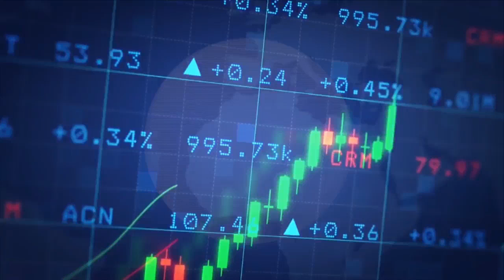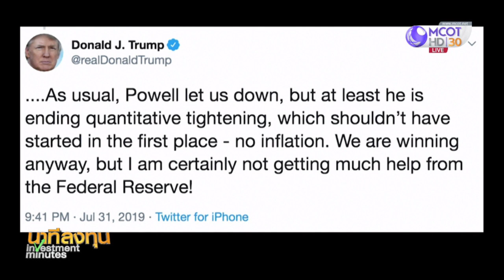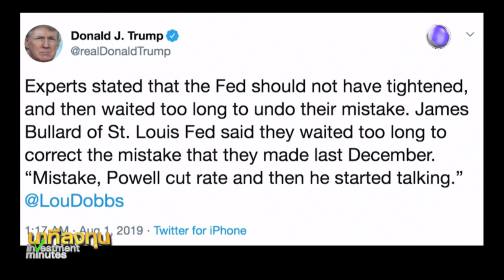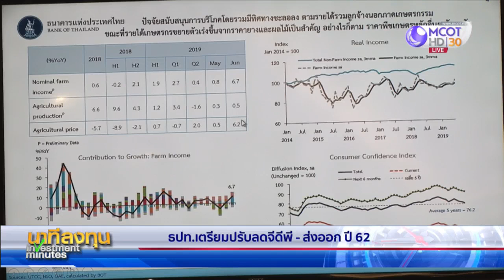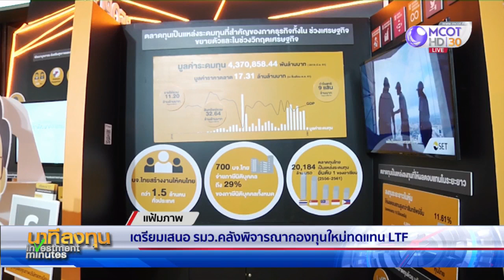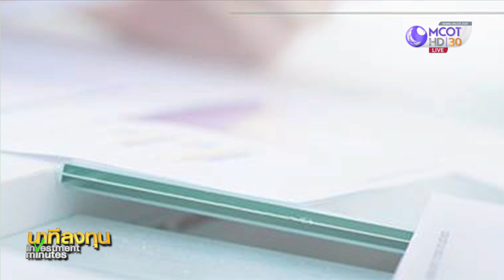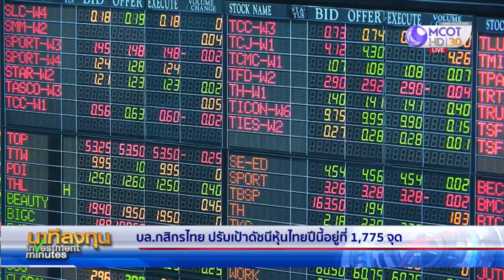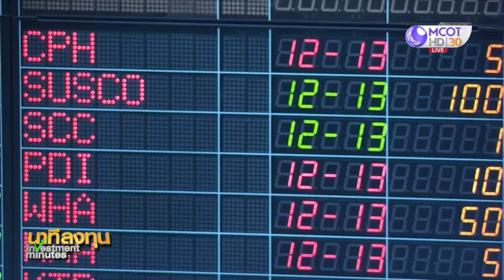นาทีลงทุน วันพฤหัสบดีที่ 1 สิงหาคม 2562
• ดาวโจนส์ร่วง 333.75 จุด หนักสุดในรอบ 2 เดือน
• เฟดลดดอกเบี้ย 0.25% เป็นครั้งแรกในรอบ 11 ปี
• หุ้นยุโรปปิดบวก ขานรับผลประกอบการแบงก์ดี
• ราคาน้ำมันปิดบวก
• ดอลลาร์แข็งค่าฉุดทองคำลง 4 ดอลลาร์ฯ
• ธปท.เตรียมปรับลดจีดีพี-ส่งออก ปี 62
• เตรียมเสนอ รมว.คลัง พิจารณากองทุนใหม่ทดแทน LTF
• ศัพท์ลงทุน : Spread
• กองทรัสต์ AIMIRT เปิดจองซื้อหน่วยทรัสต์เพิ่มทุน ครั้งที่ 1
• เซ็นทรัล รีเทล เตรียมยื่นไฟลิ่งปีนี้เข้าจดทะเบียนในตลาดหลักทรัพย์ฯ
• บล.กสิกรไทย ปรับเป้าดัชนีหุ้นไทยปีนี้อยู่ที่ 1,775 จุด
• บลจ.เมอร์ชั่น พาร์ทเนอร์ คาดเม็ดเงินกว่า 100,000 ล้านบาท ไหลเข้าหุ้นไทยปีนี้
• หุ้น KUMWEL เข้าเทรดตลาด mai วันแรก
• UPDATE หุ้นเอเชีย